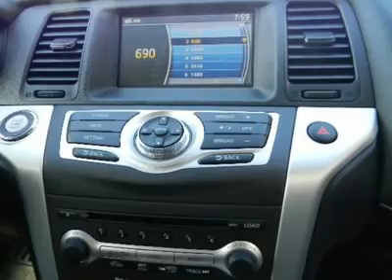2010 NISSAN MURANO Costa Mesa, CA P0021566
2010 NISSAN MURANO Costa Mesa, CA
Stock

LEATHER,SUNROOF,CERTIFIED,2.59% TO 60 MO OAC.